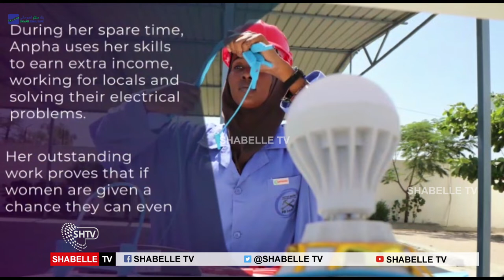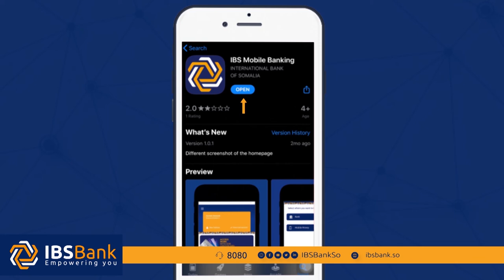Anfac Abdi oo sheegtay in ay ku dhiiratay sameynta xirfad ay ragga kaliya caan ku ahayeen.